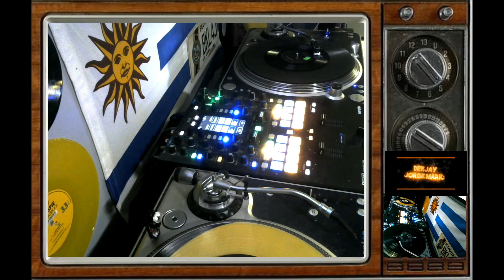BOHANNON'S BEAT (SINGLE VERSION)(HAMILTON BOHANNON) 7" VINYL 1976